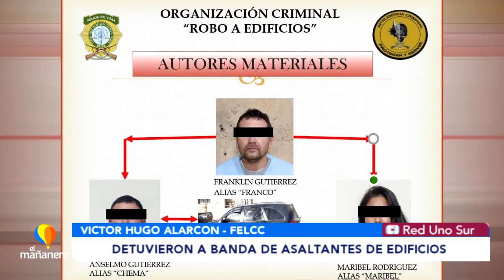DETUVIERON A BANDA DE ASALTANTES DE EDIFICIOS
La policía arrestó a dos hombres y una mujer implicados en robos en al menos tres edificios. Ingresaban a departamentos y comercios para sustraer computadores, celulares y otros objetos de valor.